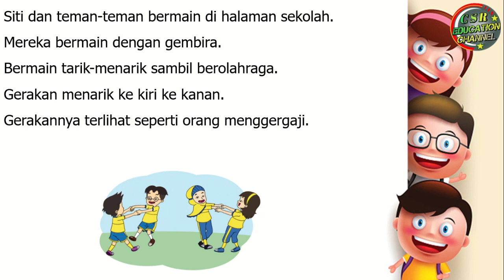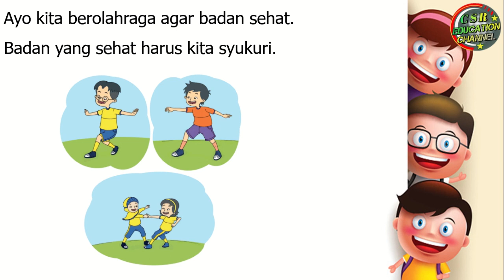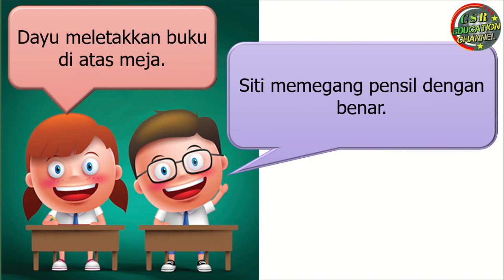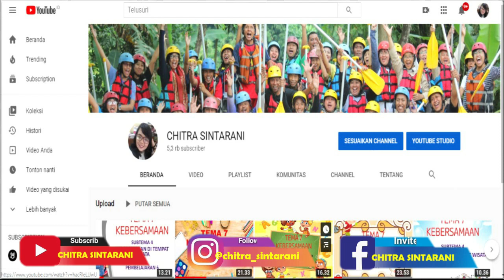Kelas 1 Tematik : Tema 2 Subtema 3 Pembelajaran 2 (KEGEMARANKU)